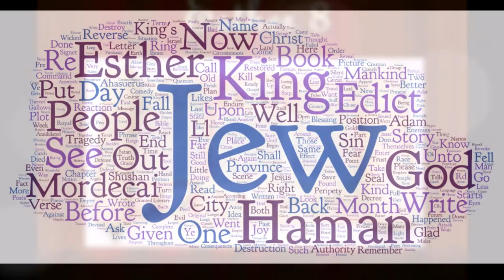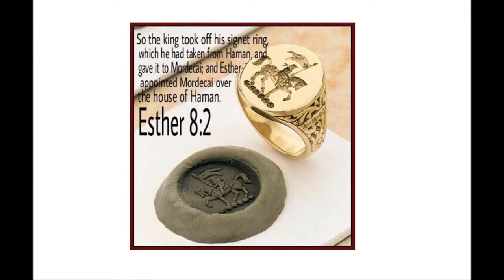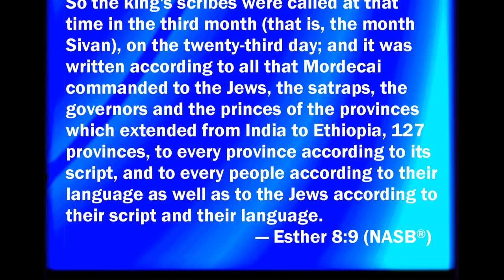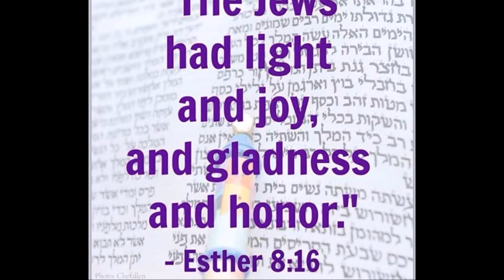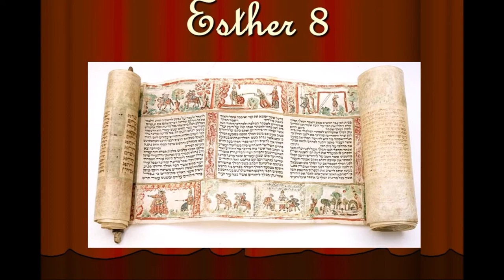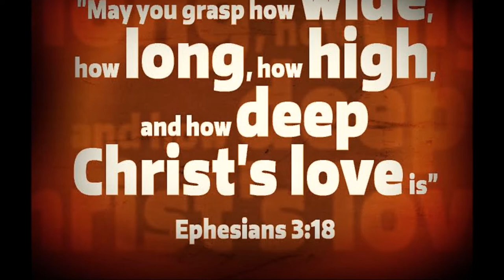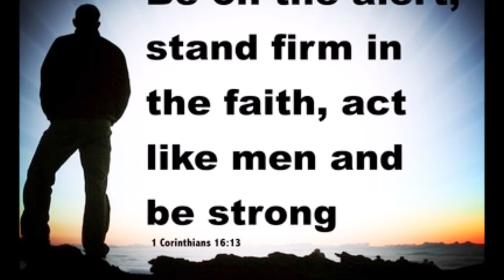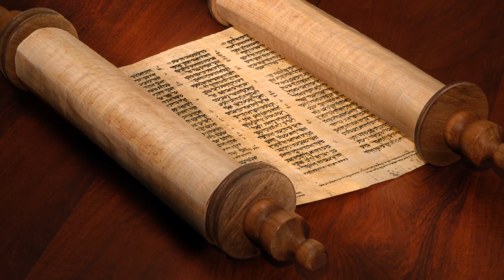Esther, Mordecai Vs Christ Jesus - Esther - 8 Bible Study - Dr. R. Jayakumar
எஸ்தர் & மொர்தெகாய் Vs ஆண்டவராகிய இயேசு கிறிஸ்து - கர்த்தருடையவர்களுக்கு உதவும்படியான அரச கட்டளை - Esther, Mordecai Vs Christ Jesus - Esther - 8  Tele Bible Study - Dr. R. Jayakumar
By
Missions Coordinator
Saying Yes Jesus:
1. Acknowledge that you (along with all people) have sinned and fallen short of God’s standards.
2. Personally believe that Jesus Christ, who was God in human flesh, died for your sins on the cross and rose again. 1 Corinthians 15: 3 – 4